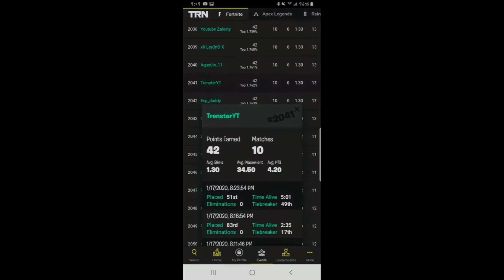Stuck In A Dream😴 ( Fortnite Montage )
Music
Lil Mosey - Stuck In A Dream